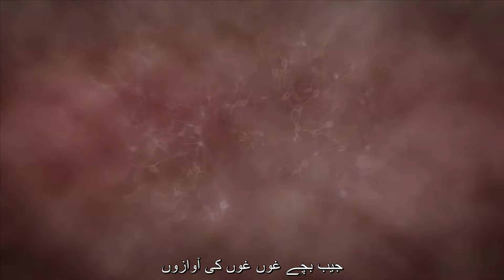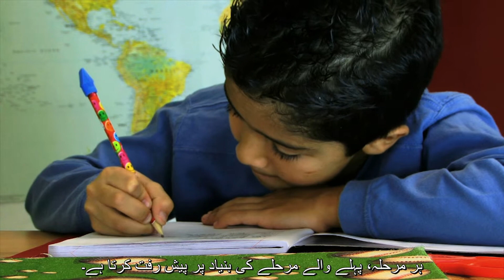Serve and Return Interaction Shapes Brain Circuitry (Urdu)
Learn more about Serve and Return interactions on our website (page in English)

One of the most essential experiences in shaping the architecture of the developing brain is "serve and return" interaction between children and significant adults in their lives. Young children naturally reach out for interaction through babbling, facial expressions, and gestures, and adults respond with the same kind of vocalizing and gesturing back at them. This back-and-forth process is fundamental to the wiring of the brain, especially in the earliest years. This version of the video is subtitled in Urdu.